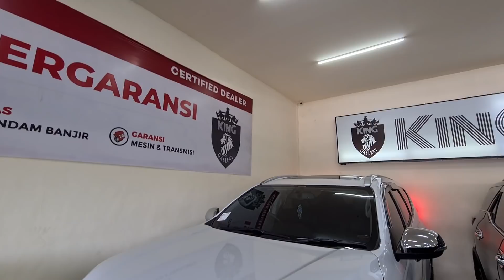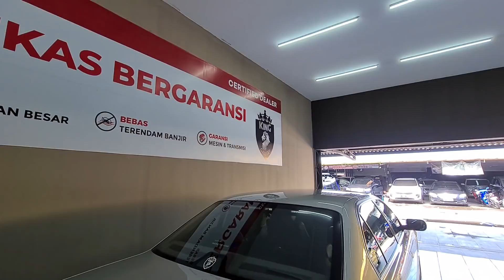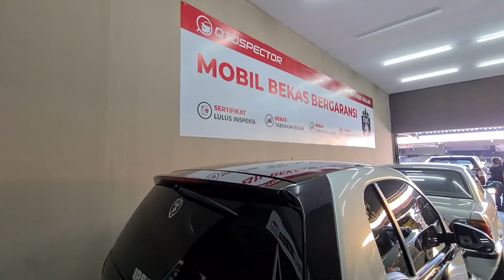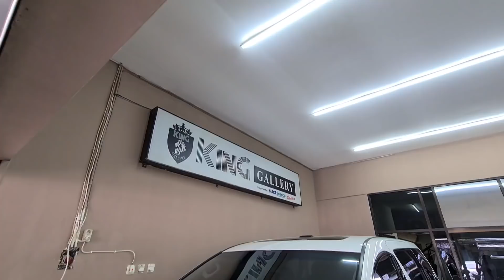TURUN HARGA 79 JUTA MOBIL SUV DIESEL MURAH FORTUNER PAJERO INNOVA PANTHER BEKAS SHOWROOM KINGGALLERY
Kali ini saya ajak kalian untuk lihat harga mobil bekas murah turun harga 79 juta fortuner pajero innova panther bekas di showroom king gallery pasar mobil kemayoran jakarta.

PEMBELIAN

HATUR NUHUN
ENJOOOYYY